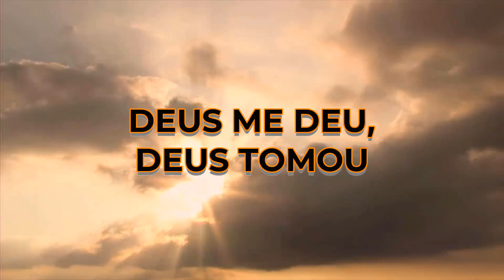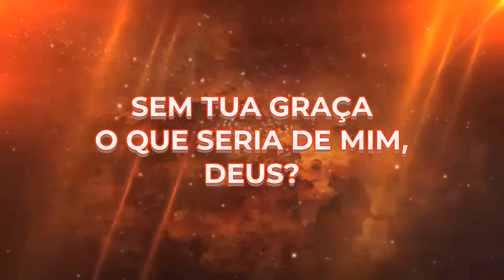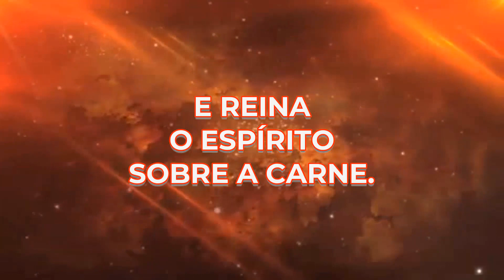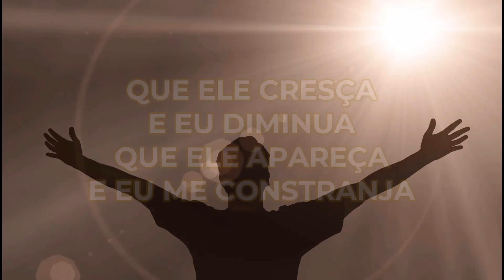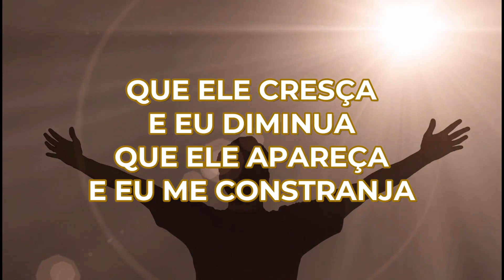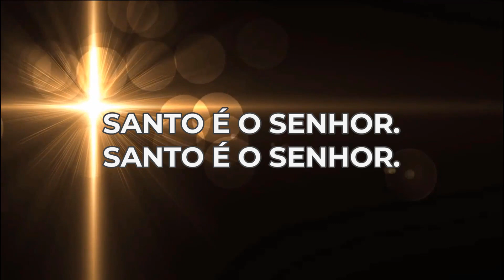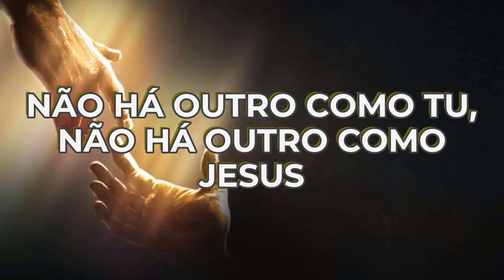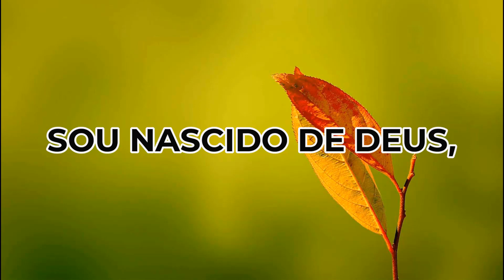A Caverna - MOMENTOS DE ADORAÇÃO AO SENHOR [ 07 ]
🔥 A Caverna - MOMENTOS DE ADORAÇÃO AO SENHOR.

Um momento para sua meditação
Edifique sua vida... Que o Senhor ministre a sua alma com este louvor.

- Ajude o canal a crescer:

-- Compartilhe,
-- De o seu LIKE,
-- Comente.